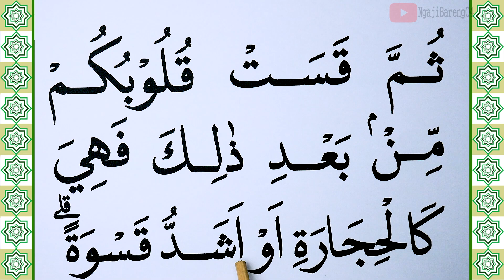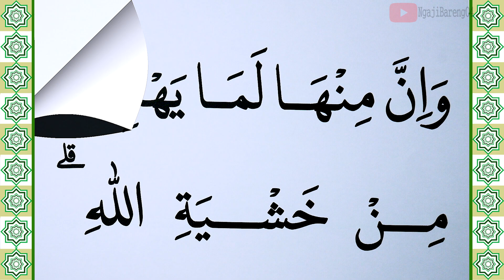KHUSUS TERBATA BATA BELAJAR MEMBACA QURAN SURAH AL BAQARAH KATA DEMI KATA AYAT 72-74 DENGAN TAJWID